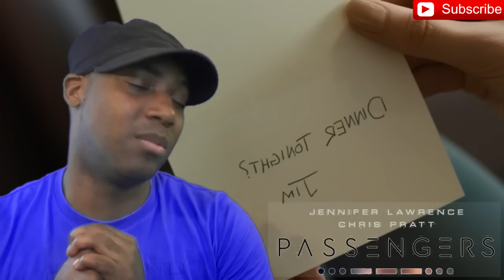PASSENGERS - Official Trailer REACTION!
PASSENGERS Trailer REACTION Трейлер This Christmas, every moment counts